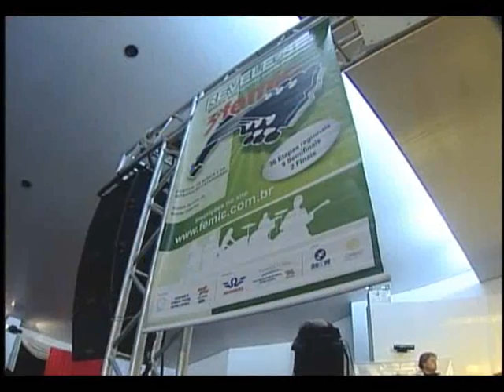THE SERES - DIAS E DIAS (FEMIC)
PARTICIPANDO DO FESTIVAL FEMIC